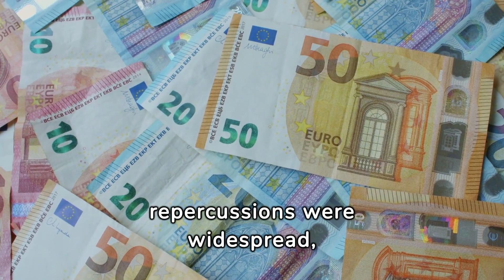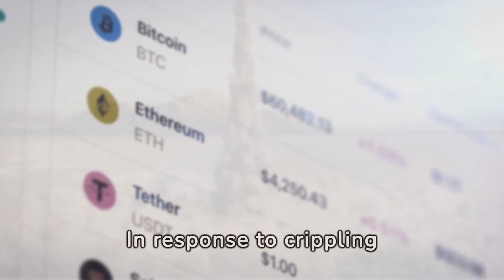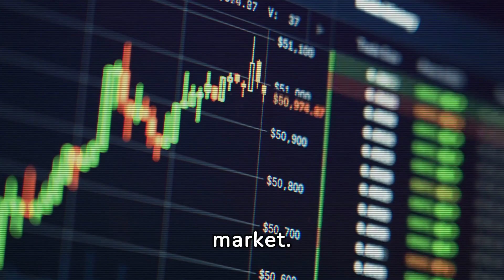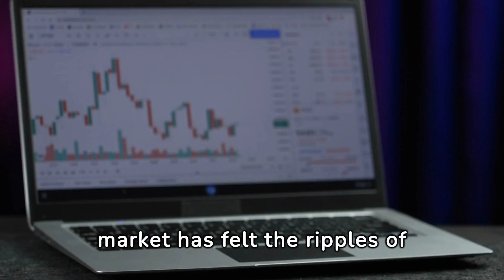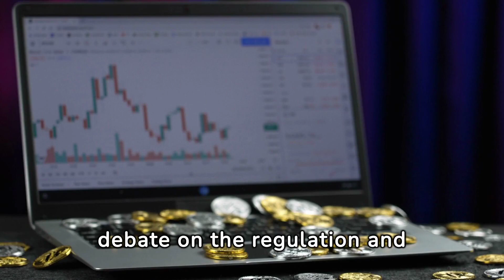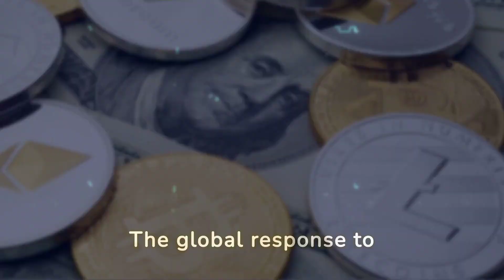Sanctions Unite the World Against Putin as Russia Turns to Cryptocurrency Amidst Ukraine Crisis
In response to crippling international sanctions, Russia has strategically pivoted towards cryptocurrencies as a means to bypass financial restrictions. This tactic mirrors attempts by other sanctioned states to maintain economic stability. The adoption of cryptocurrencies, notably by Russia and Iran, showcases a significant trend among nations facing international sanctions. Both countries have increasingly turned to digital currencies to facilitate transactions and sustain their economies.